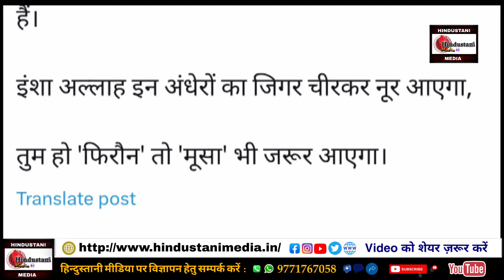देर रात Mukhtar Ansari के घर पहुंचे Owaisi ने सुनिए क्या कहा, Yogi की सरकार पर लगाया बड़ा आरोप:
aimim के अध्यक्ष @asadowaisi गाजीपुर पहुंचे, मरहूम मुख्तार अंसारी साहब के परिजनों से की मुलाकात।

@aimim_national के सदर तो पहुंच गए, @yadavakhilesh और @RahulGandhi कब पहुंचेंगे?

वैसे तो राहुल गांधी ने कोई ट्वीट तक नहीं किया था, और अखिलेश यादव ने लंबा चौड़ा पोस्ट लिखा था, बस मुख़्तार अंसारी का नाम जानबूझकर लिखना भूल गए।